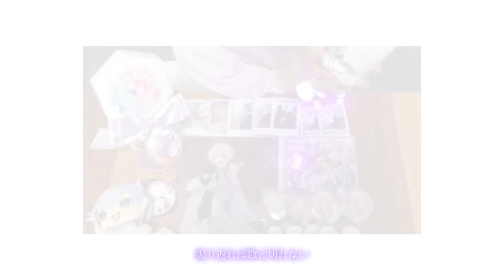【5周年祝い】思い出すのは出会った日のこと__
ずっと大好きな推し様です😿